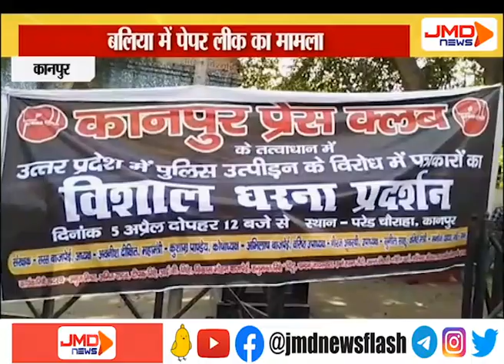कानपुर प्रेस क्लब के नेतृत्व में प्रदर्शन I KANPUR I JMDNewsFLASH | DEN 308